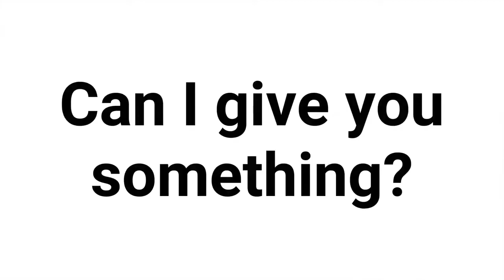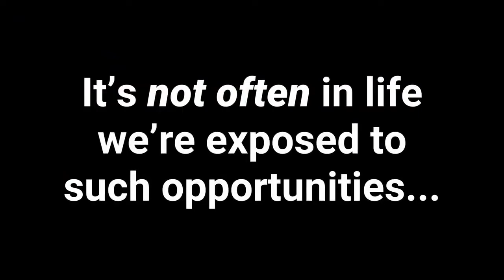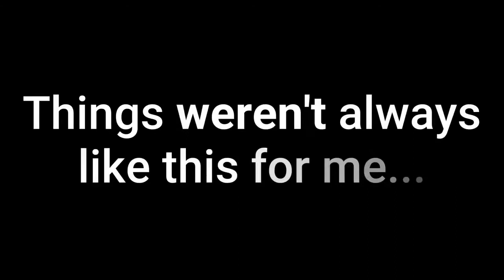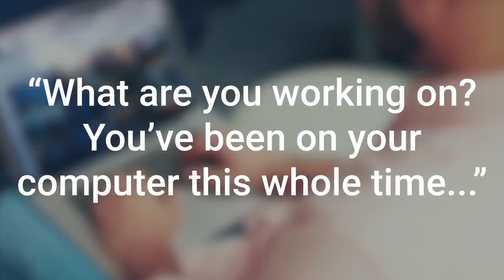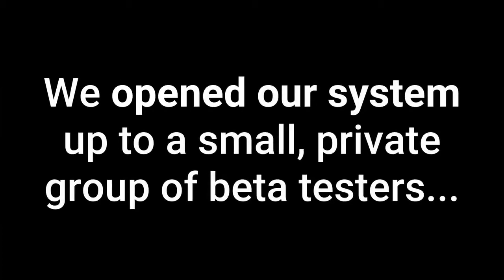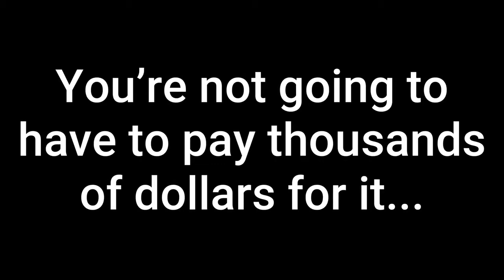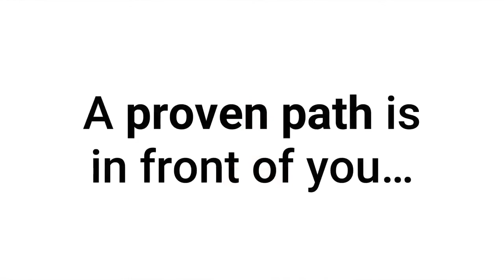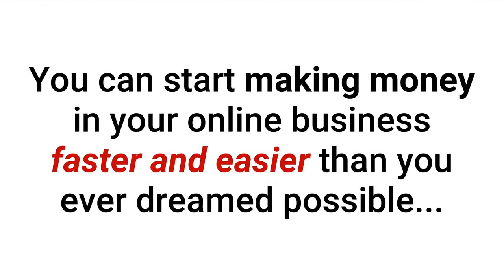How To Earn Money Online 2019 - Earn Money Fast From Home - $300 A Day